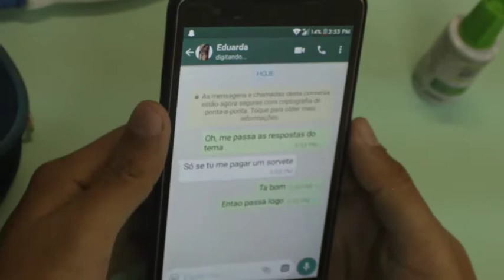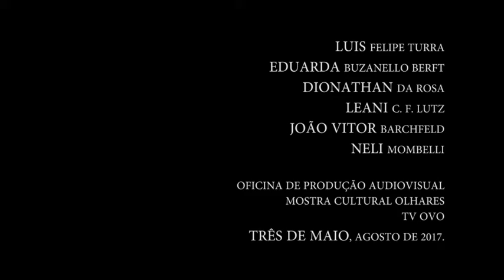Eu Moderno - Mostra Olhares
Vídeo resultante da oficina de produção audiovisual realizada com estudantes da cidade de Três de Maio, dentro do projeto Mostra Cultural Olhares. Agosto de 2017.